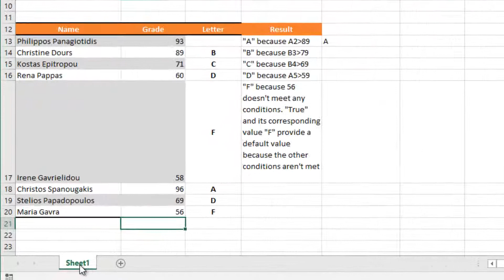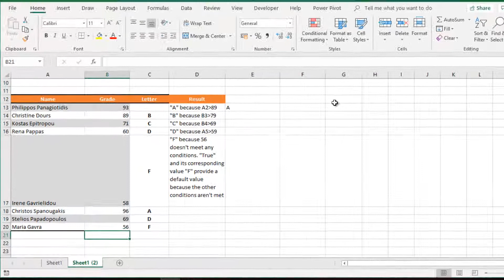How To Copy or Move A Spreadsheet in Microsoft Excel?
In Excel, we can Move or Copy a Worksheet in the same Workbook so we can organize the Workbook the way we want to, or we can even Move or Copy a Worksheet to other location, such as an existing open Workbook or to a New Workbook.
The first way is that we move with our mouse on top of the desired Worksheet and click on it, to activate it that we want to Move or Copy. Then we do a right click with our mouse and from the shortcut menu that appears we select the command Move or Copy as shown in the image below.
The second way is to have the desired Worksheet activated by selecting it, and then from the Home tab, we locate the area of the ribbon named Cells and we select the command Format and then from the drop down menu that appears we select the command Move Or Copy Sheet as shown below.